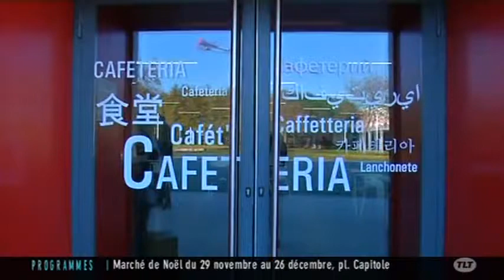La reconstruction du Restaurant Universitaire du Mirail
Sites webs/blogs, copiez cette vidéo avec le bouton "Intégrer" !
 Réactions de Martin Malvy et François Bir, sur la reconstruction du Restaurant Universitaire du Mirail.